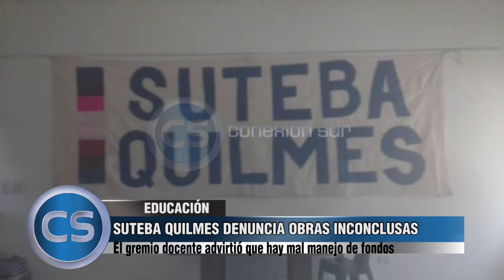(CONEXIÓN SUR) SUTEBA QUILMES DENUNCIÓ QUE MUNICIPIO INAUGURA OBRAS INCONCLUSAS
La mesa directiva del gremio docente SUTEBA denunció que en Quilmes se han dado una serie de inauguraciones de escuelas que aún están en obras. "Necesitan cortar cintas, porque están en campaña", dijeron. Además advirtieron por el mal manejo de fondos educativos por parte de la municipio dirigido por Martinano Molina.

Entrevistas: Débora Procaccini y Pablo D´ Aquino.